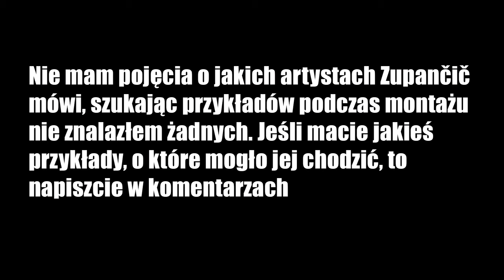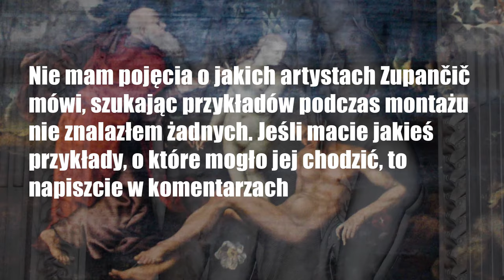Nie rozumiem czym jest seks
to jest o książce psychoanalitycznej, dałxś się nabrać

polecam oglądać na przyspieszeniu

Materiał ma charakter humorystyczny i nie należy czerpać z niego wiedzy (gdyby ktoś miał jeszcze jakiekolwiek wątpliwości)

Pozdrawiam Krytyka Polityczna która kiedyś podarowała Filozofii tak bardzo m.in. tę piękną książkę

tak, nie czytałem tej książki Bayarda, wszedłem na meta poziom